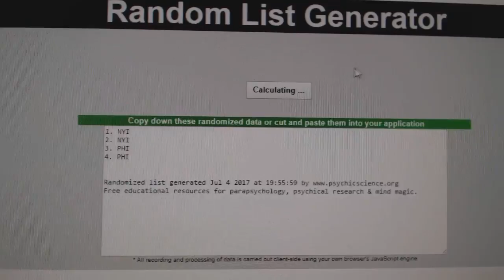C&C #7510 Multi Random